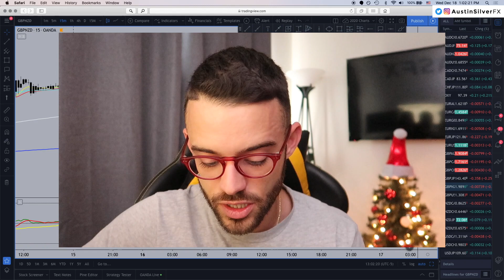THE MOST IMPORTANT TRADING BOOK YOU'VE NEVER HEARD OF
This book single-handedly changed my trading career for the better.  It's important to mention that this is also the SHORTEST trading psychology book I've found to date, yet it carries more actionable value than almost every other book I've read. Let's talk about THE MOST IMPORTANT TRADING BOOK YOU'VE NEVER HEARD OF.

for more info on our courses, real trader testimonials, and more.

· It should not be assumed that the methods, techniques, or indicators presented in these products will be profitable or that they will not result in losses.  Past results of any individual trader or trading system published by Company are not indicative of future returns by that trader or system and are not indicative of future returns which be realized by you. In addition, the indicators, software programs, strategies, columns, articles, and all other features of the Company’s products (collective, the “Information”) are provided for educational and entertainment purposes only and should not be construed as investment advice. Examples presented on the Company’s website are for educational and entertainment purposes only. Such set-ups are not solicitations of any order to buy or sell at any time.  Accordingly, you should not rely solely on the Information in making any investment. Rather, you should use the Information only as a starting point for doing additional independent research to allow you to form your own opinion regarding investments. You should always check with your licensed financial advisor and tax advisor to determine the suitability of any investment.

· Jurisdiction hereunder shall be in the Commonwealth of Pennsylvania and any disputes shall be adjudicated in the courts thereof.